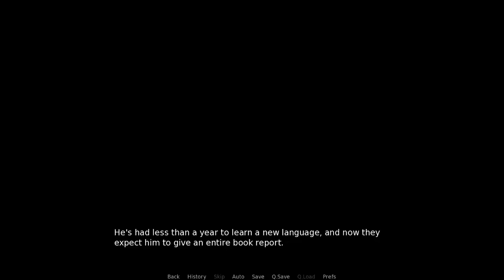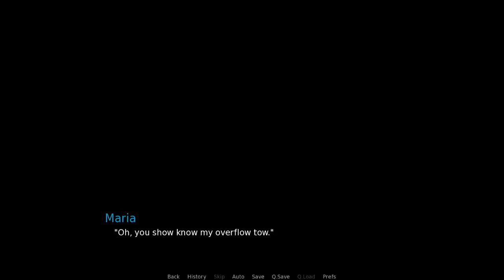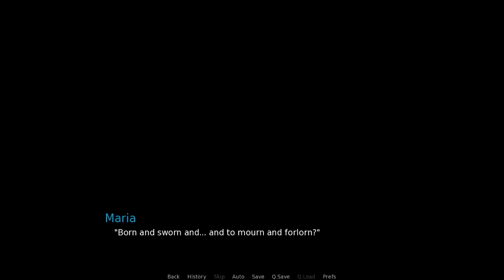Arches - Closer to the Road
White and Red...